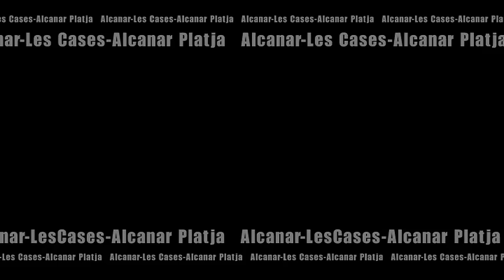NOUAJUNTAMENT_13.06.15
Ple de constitució del nou Consistori municipal.
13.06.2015